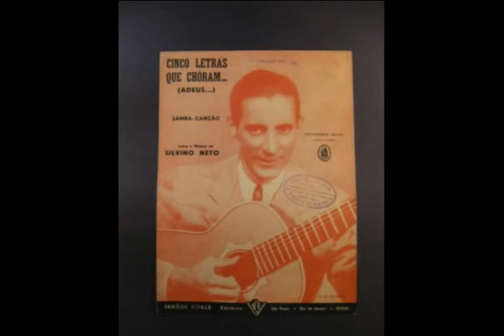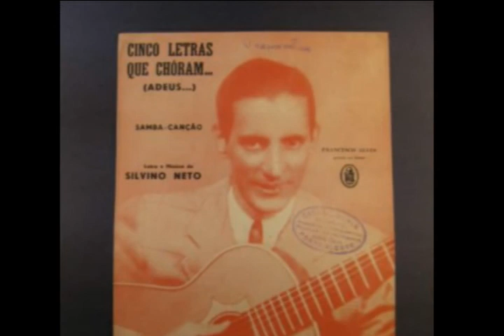MUSICA DO DIA 253 CHICO ALVES ADEUS